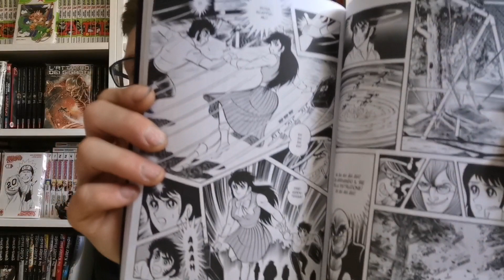prima impressione manga: Susano oh [Go Nagai]